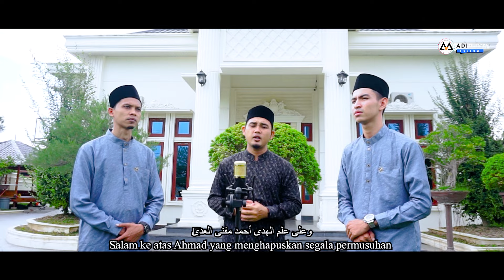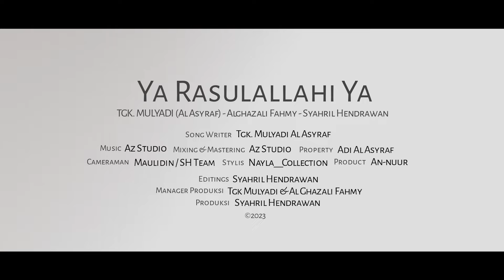YA RASULALLAHI YA - Tgk Mulyadi Al asyraf - Tgk Fahmy & Muhammad Syahril (Official Music Video)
Dilarang meremake/mengubah semua isi dari lagu atau shalawat ini tanpa seizin dari "ADI AL ASYRAF"

Ya Rasulallahi Ya - Tgk Mulyadi & Tgk Fahmy (Al Huda)
Manager Produksi : Tgk Mulyadi & Tgk Fahmy
Vocal : Tgk Mulyadi - Tgk Fahmy & Tgk Syahril Hendrawan
Song Writer : Tgk Mulyadi (al asyraf)
Studio Recording : @azstudio23
Music Composer : AZ Studio
Mixed & Mastered : @azrilakbar2307
Stylish : Nayla Collection Official
Product : An - Nuur Official
Cameraman : Maulidin/SH Team
Video Editor : @mutiarastudio-u4l

Lokasi :
- Perumahan area (Masjid Ba'alawi) Simpang Ulim, Aceh Timur

Lirik Shalawat :

يَارَسُولَ اللّٰهِ يَا خَيْرَ كُلِّ الْاَنْبِيَاءِ
Wahai Rasulullah, Wahai sebaik-baik Nabi dari segala para nabi,
نَجِّنَا مِنْ ھَاوِيَهْ  يَازَكِيَّ الْمَنْصِبِ
Selamatkanlah kami dari neraka Hawiyah, Wahai yang indah martabatnya

REEF :

وَعَلٰى عَلَمِ الْهُدٰى أَحْمَدَ مُفْنِى الْعِدَى
Salam ke atas Ahmad yang menghapuskan segala permusuhan ,
جُدْ بِتَسْلِيْمٍ بَدَا لِلنَّبِيِّ الْيَثْرِبِيْ
Kurniakan, Ya Allah, dengan kesejahteraan yang nyata ke atas Nabi dari Yatsrib.

وَعَلَيْهِ فَسَلِّمَّا مَاسَ غُصْنٌ فِى الْحِمَا
Salam atas baginda Rasul selagi ada dahan yang melambai
اَوْبَدَا بَدْرُ السَّمَا فِيْ بَهِيْمِ الُغَيْهَبِيْ
dan selama bulan purnama di langit waktu malam yang gemerlapan.

☑️ Contact Perfom :
 ▶ Tgk Mulyadi : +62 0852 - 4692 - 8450

Composer: Tgk Mulyadi